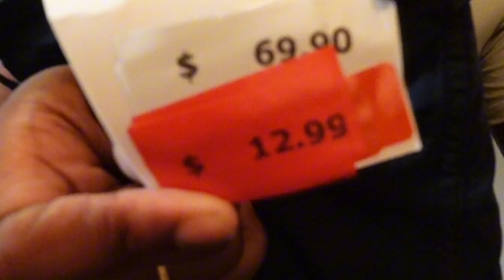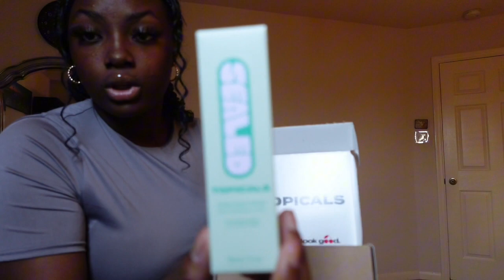$700+ BACK TO SCHOOL CLOTHING HAUL & TRY ON 2023! : PrettyLittleThing, Zara, Nike, New Balances, etc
hi my luvs, welcome to my back to school series!! I give y'all a huge haul of clothes , shoes , and accessories for back to school !!

00:00 - preview
00:20 - intro
01:07 - thrift haul
01:28 - organizing
02:26 - Ross haul
04:00 - Ross haul 2
08:23 - Ross haul 3
10:28 - H&M haul
12:07 - Prettylittlething haul
14:22 - Marshalls + Nike haul
15:11 - Zara haul
16:20 - Converse Haul
16:48 - New Balances Haul
18:07 - extras
19:16 - outro

Sub Count:

1.23k?!!! 1.35k thank u for all the love
God loves you & wants you to trust that He forgives you and understands you. He wants you to come back to Him, so try and give Him your sins this week.